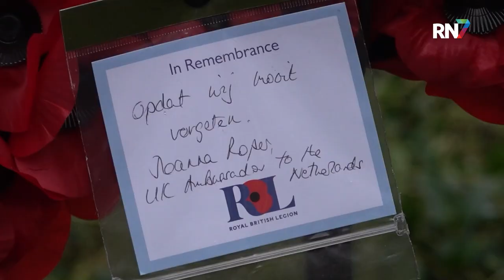Nijmegen herdenkt: 80 jaar bombardement || RN7 REGIONIEUWS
22 februari 1944, rond de klok van half twee. Wat begon als een mooie dag, eindigde voor Nijmegen in een hel. Amerikaanse vliegtuigen, die hun bommen niet kwijt konden in Duitsland, kozen ervoor deze los te laten op het treinstation van Nijmegen. Maar dat ging gruwelijk mis, met zo’n 800 doden tot gevolg en een binnenstad die drie dagen lang bleef branden. Vandaag is het 80 jaar geleden.